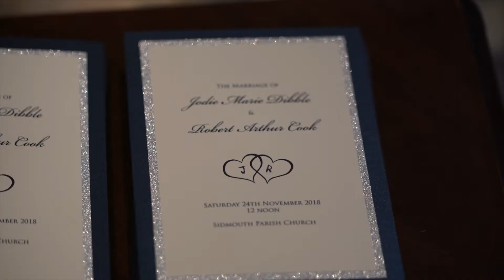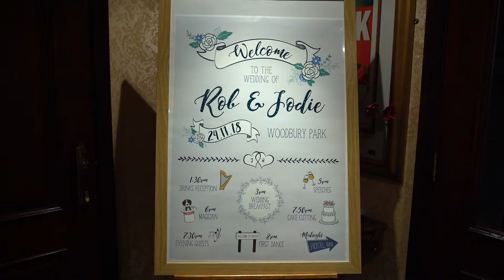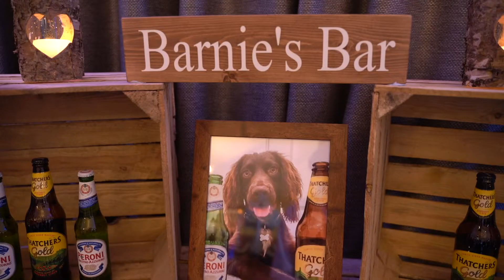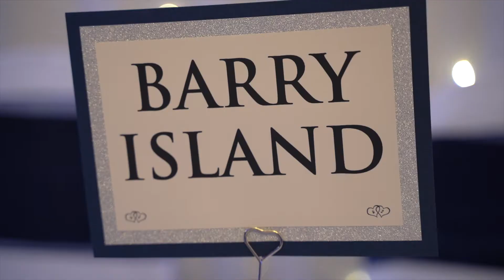Jodie & Rob's Sidmouth - Woodbury Park Hotel & Golf Club Devon Wedding Film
I hope you enjoy Jodie & Rob's highlight wedding film, which took place in Devon at Sidmouth Church and Woodbury Park Hotel on the 24th November 2018.

For more information on my videography services please take a look at my